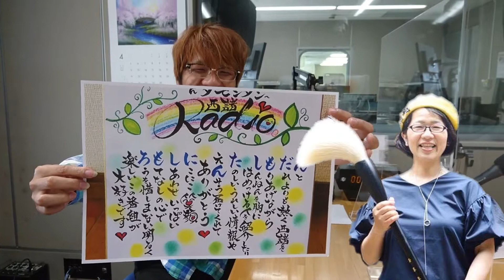第29回んダモシタン西諸Radio(ゲスト/ 心書家のんちゃん (野添美知代さん)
んダモシタン西諸Radioは
シンガーソングライター大野勇太とMRTアナウンサー外種子田結でお届けする【西諸の西諸による西諸のための番組】MRTラジオで放送中！
※西諸＝宮崎県西部（西諸県郡）

ラジオの放送終了後の動画です。

第29回ゲスト/「心書家のんちゃん」野添美知代さん(高原町)

枠にとらわれず、自分の世界観を
自由に表現できる「心書(筆文字)」と
出逢い、１人１人に寄り添いながら
受け取った方も贈った方も
『笑顔』になれる
お祝い筆文字&ｲﾗｽﾄ制作や講座
予祝筆パフォーマンスを展開中

※感染拡大拡大防止の為、お電話での出演でした。
【心書家のんちゃんHP】